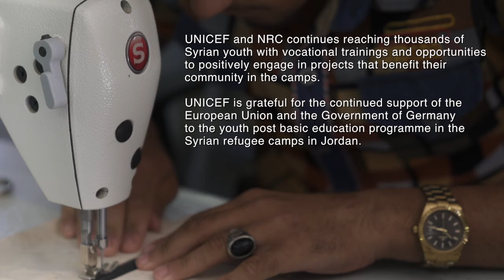Fashion Designer of Za'atari Camp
19 year old Ali is a stylish Syrian youth living in Za'atari camp who designs his own clothes and dreams of becoming a fashion designer one day. Ali attends a youth vocational training centre in the camp supported by UNICEF.
With support from the European Union and the Government of Germany, UNICEF and the Norwegian Refugee Council (NRC) is providing vocation training programmes like tailoring, beautician, wielding, zircon and refrigeration, electrical maintenance, team leading, entrepreneurship development to young women and men 15-32 in Azraq and Za’atari refugee camps; and exploring job opportunities for them.